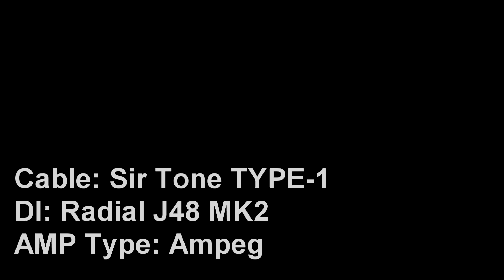Reverend Guitars Raymond Sound Sample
【new】Reverend Guitars Raymond Chronic Blue
（1本限定特価で90000円です！安い！）

これからの動画の参考にしたいので、 評価 や コメント をよろしくお願いします！

嵯峨駿介 Facebook (気軽に友達リクエストください！)

レコーディング・ミックス・マスタリング：レコラボ